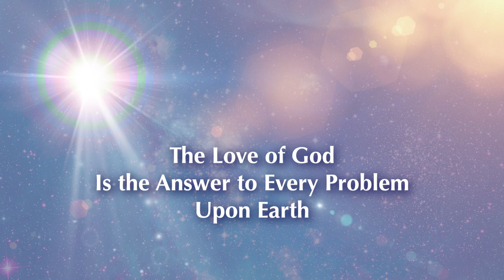The Love of God Is the Answer to Every Problem Upon Earth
- In this discourse David Christopher Lewis describes the formation of a great star-fire energy field that is building and coalescing cosmic virtue we can access whenever we choose. This light assists us to live harmonious and glorious lives. We have recourse to everything we desire when we open ourselves to the fire of God. Miracles and magic are ours! Everything that we require is available when we are aligned with our I AM Presence. The answer to everything is to be found there. God loves us with an infinite love and that love is the answer to every problem on Earth. Through David, the Ascended Master Lanello reminds us of the importance of excellent nutrition. We are encouraged to eat the diet of the initiates as outlined in great detail by Anthony William, the Medical Medium. In this way we can maintain our perfect health, necessary for the victorious fulfilment of our mission and our ultimate ascension in the light.

.•*¨`*•✿.ℒℴ vℯ. ✿•*¨`*•.¸